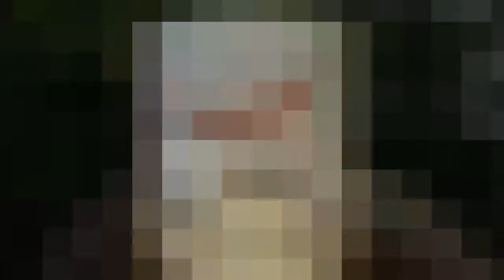Last Gasp of Summer Week: Featherstone 2013 Black Sheep Riesling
Summertime wine is in the spotlight all week to celebrate the Last Gasp of Summer Week.

Today's Summertime Wine is the Featherstone 2013 Black Sheep Riesling ($16.95) available at the winery.

Join Michael every day this week as he reviews another bottle of summery wine to enjoy outside.

And then join the Grape Guy every Wednesday as he reviews another bottle of interesting, exciting and always delicious Ontario wine.